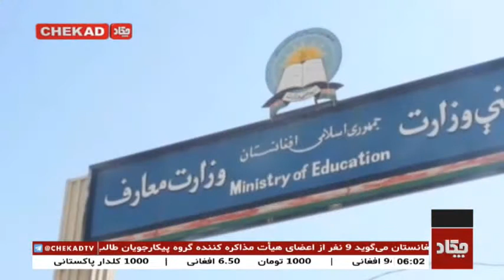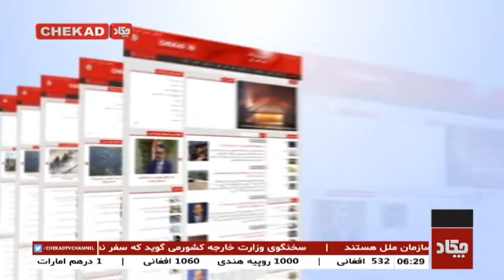Chekad TV Bultan News 7PM 17-Feb-2019 / تلویزیون چکاد، خبر ساعت 7، 28 دلو 1397